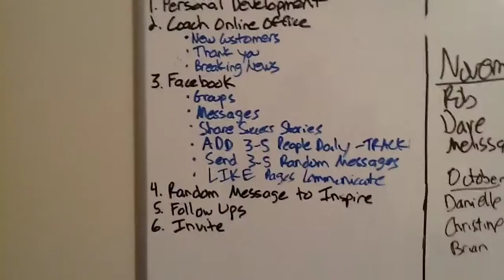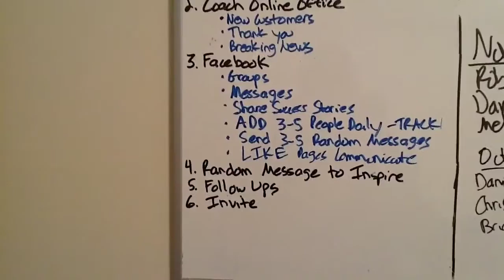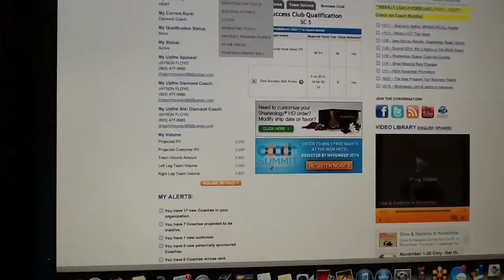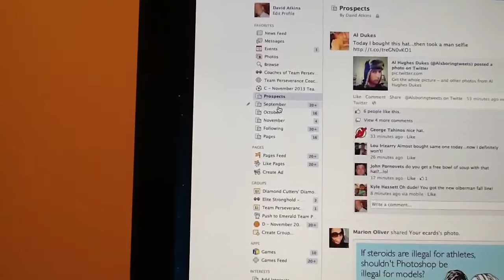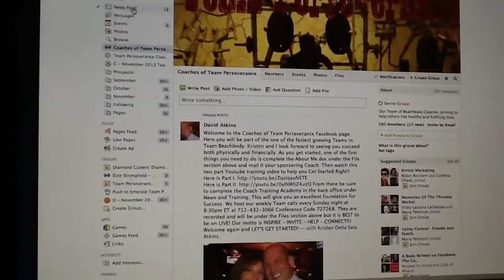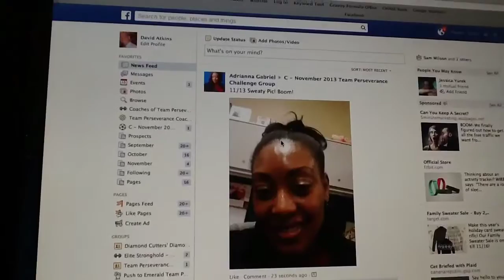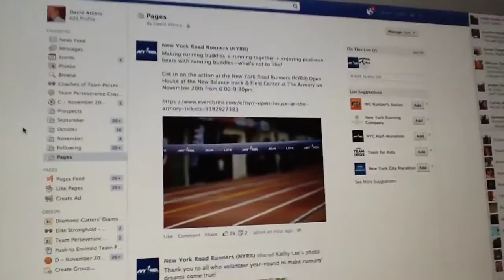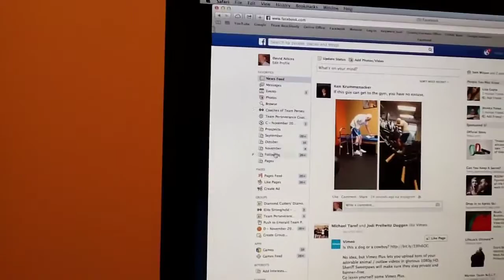What I Do Every Day As A Star Diamond Beachbody Coach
What I do every day in my Beachbody business. 4 Star Diamond Coach David Atkins